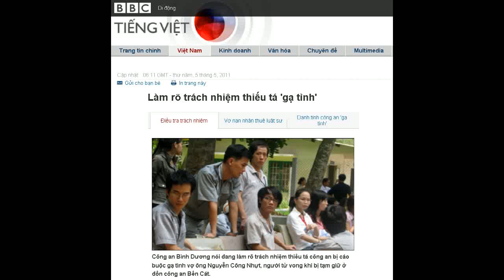05-05-2011 - BBC Vietnamese - Làm rõ trách nhiệm thiếu tá 'gạ tình'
"Làm rõ trách nhiệm thiếu tá 'gạ tình'"

Công an Bình Dương nói đang làm rõ trách nhiệm thiếu tá công an bị cáo buộc gạ tình vợ ông Nguyễn Công Nhựt, người tử vong khi bị tạm giữ ở đồn công an Bến Cát.
Báo Thanh Niên trích lời Thiếu tướng Võ Thành Đức, Giám đốc Công an tỉnh Bình Dương, nói ông đã chỉ đạo các cơ quan trực thuộc "kiểm điểm, làm rõ sai phạm và đề xuất hình thức kỷ luật" đối với Thiếu tá Nguyễn Thành Phú.
Ông Phú, cán bộ đội điều tra tổng hợp Công an Thị xã Thuận An, bị cáo buộc đã gạ tình bà Nguyễn Thị Thanh Tuyền trong các cuộc nói chuyện điện thoại với bà Tuyền các ngày 21/04-24/04.
Ông Phú trước đó đã bị tạm đình chỉ công tác để điều tra liên quan vụ rắc rối tại Công an huyện Bến Cát.
Ông khai nhận mình chỉ "nói đùa" với bà Thanh Tuyền.
Tuy nhiên, Thiếu tướng Võ Thành Đức được dẫn lời nói: "Tôi vẫn chỉ đạo xử lý kỷ luật, vì không thể chấp nhận một cán bộ công an lại nói chơi như thế".
Bà Tuyền đã cung cấp đoạn băng ghi âm cuộc gọi giữa bà và ông Nguyễn Thành Phú, trong có đoạn:
Ông Phú: Trả ơn anh cái gì?
Bà Tuyền: Thì anh muốn cho cái gì em cho anh cái đó.
Ông Phú: Giờ anh đòi tầm bậy thì sao?
Bà Tuyền: Thôi, cái đó không được...
Bà Tuyền: Thì em mời anh uống cà phê để em hỏi thăm chồng em một chút xíu đó mà.
Ông Phú: ...Gặp mấy chỗ đó không có được, đi vô khách sạn gặp.
Gia đình cáo giác
Trong khi đó, Công an Bình Dương cũng đang điều tra cáo giác của gia đình ông Nguyễn Công Nhựt, rằng hai thư tuyệt mệnh của ông là "giả mạo".
Công an tỉnh đã đề nghị Bộ Công an tiến hành giám định nét chữ trong các lá thư được cho là ông Nhựt để lại hiện trường trước khi thắt cổ tự vẫn bằng dây điện thoại.
Ông Nguyễn Công Nhựt đã bị công an bắt tạm giữ để điều tra vụ mất lốp ô tô tại Công ty Kumho hôm 21/04 và tử vong tại nhà tạm giữ của công an Bến Cát bốn hôm sau đó.
Công an huyện nói ông tự vẫn, nhưng gia đình ông không tin đó là sự thật.
Đang có yêu cầu phải thẩm định kết quả khám nghiệm tử thi.
Bà Nguyễn Thị Thanh Tuyền đã thuê luật sư để bảo vệ quyền lợi cho bà và gia đình. LS Trần Đình Triển, Trưởng văn phòng Luật Vì dân đã có văn bản gửi đến Giám đốc Công an tỉnh Bình Dương và Viện trưởng VKSND tỉnh Bình Dương về cái chết của ông Nhựt.
Viện Kiểm sát tỉnh Bình Dương cũng đã lập tổ công tác để xem lại quá trình bắt giữ ông Nhựt, được nói là không đúng thủ tục.
Đại diện Viện Kiểm sát huyện Bến Cát từng nói với báo chí rằng Viện này chưa phê chuẩn bất cứ lệnh tạm giữ nào đối với ông.
Trước khi chết, ông Nhựt, 30 tuổi, là Trưởng phòng Quản lý sản phẩm của Công ty Kumho, đóng tại khu công nghiệp Mỹ Phước 3, huyện Bến Cát.
Ông mới lập gia đình với bà Nguyễn Thị Thanh Tuyền được hai năm nay.